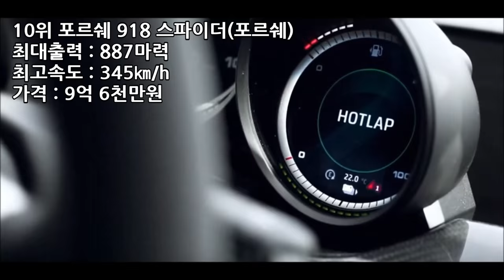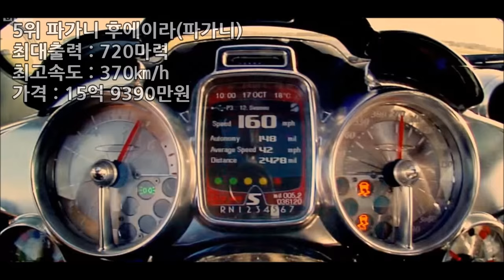세계에서 가장 비싼 자동차 Top10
제작 : SES Production
편집 : SES Production
기획 : SES Production
기획도움 : JO흑곰,하종민
영상출처 : 유튜브
BGM 출처 : Unison - Aperture
순위지정 : 네이버 자동차